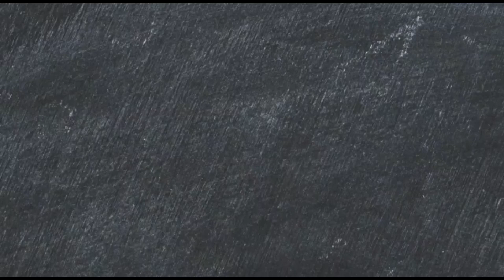COMISSÃO AMBIENTAL FAZ MONITORAMENTO DO RIO JABOATÃO DEPOIS DE DENÚNCIAS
Siga-me nas redes @angelobranco18